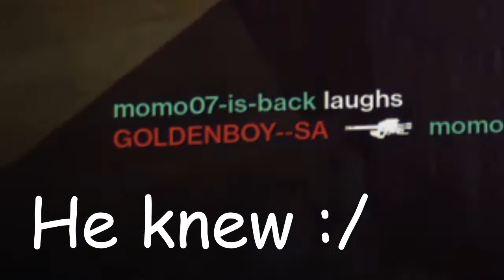Destiny: Lag and funny moments 2 :)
انا مسكين :(
1like = 1 kb internet speed